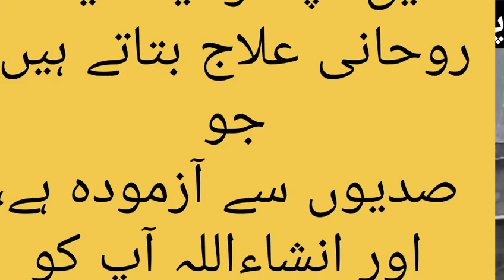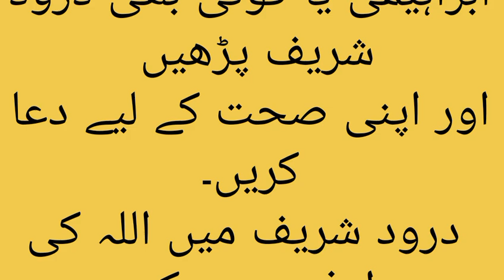Khansi Or zukham se nijat / Way to get rid of cough and flu / Wazifa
Khansi or zukham se bachne ka Wazifa
Yakin kamil
Wazaif in Urdu Yakinekamil
khansikailaj
khansikaforiilaj
khansikawazifa
nazlazukamaurkhansikaforiilaj
Bachonkikhansikailaj
Khansikailaj
khansikaforiilaj
khansikawazifa
Nazlazukamaurkhansikaforiilaj
Khansikailaj
Khansikaforiilaj
Khansikawazifa
Nazlazukamaurkhansikaforiilaj
Zukham,khansii zukham
Cough
Flu,cough flu
Wazifa
Khansi se bachne ka Wazifa
zukhamse bachne ka Wazifa